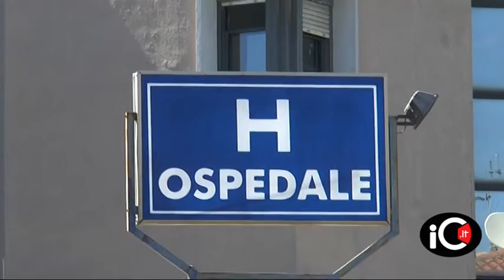Rossano, incendio nel laboratorio analisi dell'ospedale